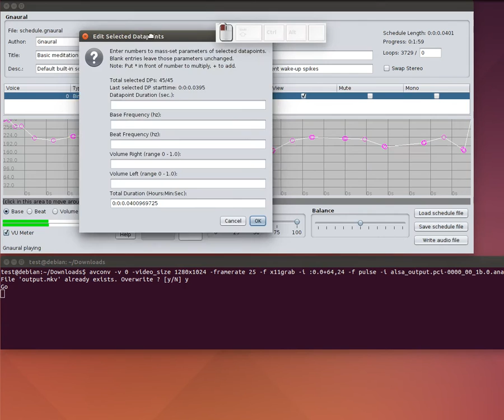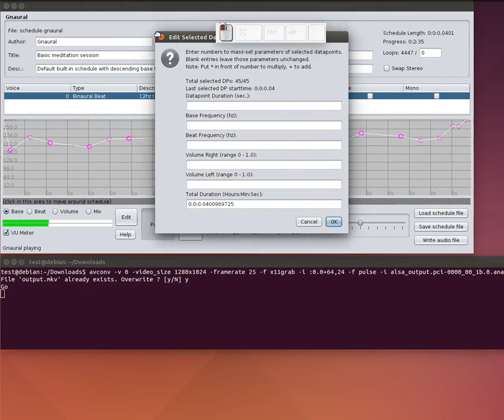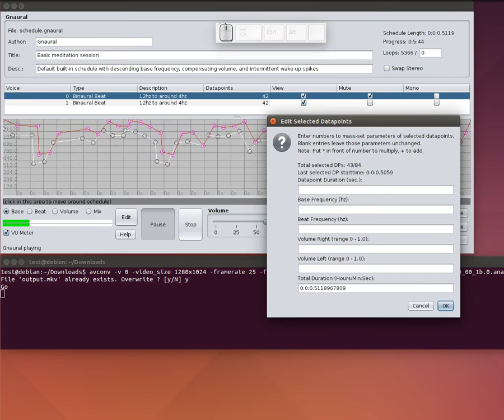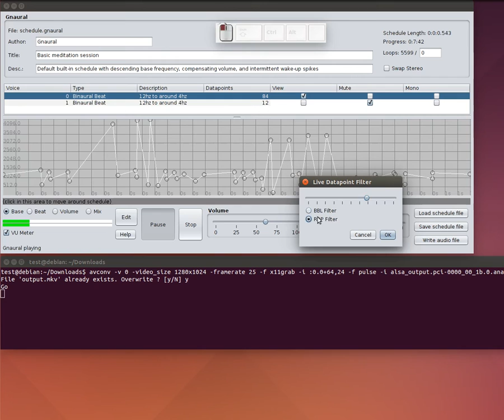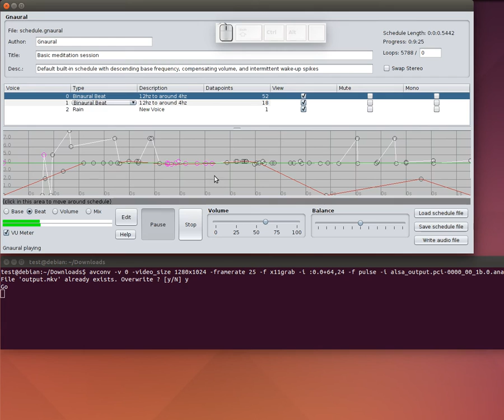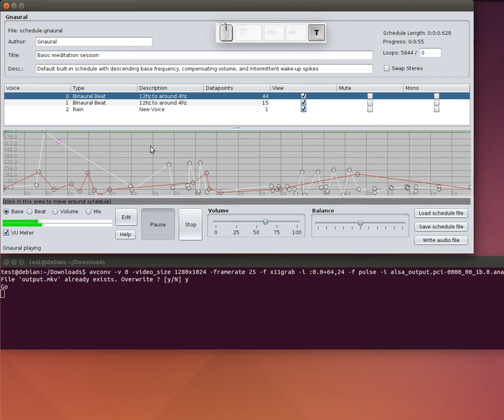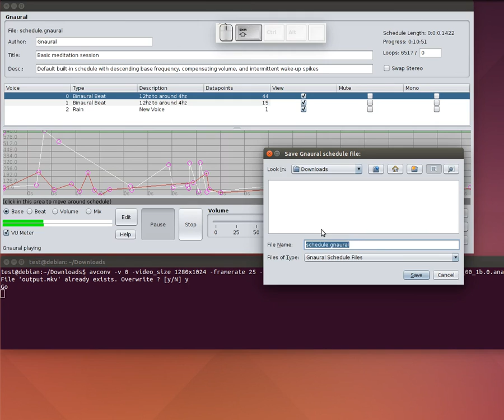Gnaural for Java Demo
A quick demo featuring the new capabilities of the new Gnaural sound synthesizer, with detailed subtitles showing all shortcuts and function concepts.

Sorry in advance for the problematic narration volume, the generated sound was much quieter through the speakers than what went to video. Know that  *all important information is in subtitles*. Use the space bar or mouse to pause.